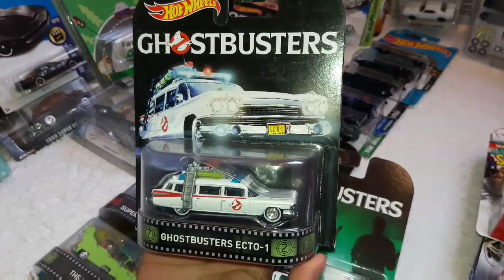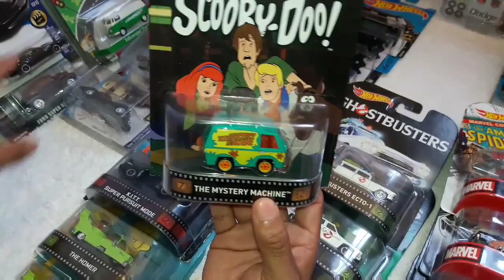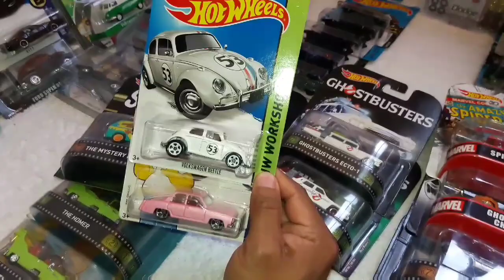Caseria de retros y básicos